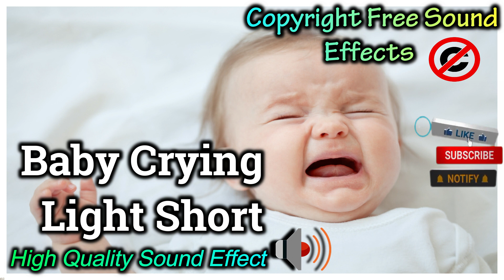Baby Crying Light Short Sound Effect | NCS Effects | Royalty Free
Hello Everyone ,
On this channel you will get All sound effects for free Like Horror sound effects, Ghost sound effects , Romantic Sound effects, Background Sound Effects , Thriller sound Effects , Comedy Sound Effects , Dramatic sound Effects , Movie Sound Effects , Cinematic Sound Effects Etc. Avia Production will upload one sound effects daily for you, Which you can use for your videos for free. So that you can see all our videos first and enjoy our videos.